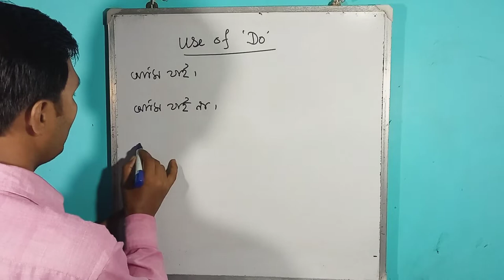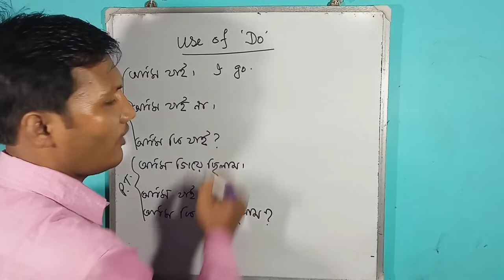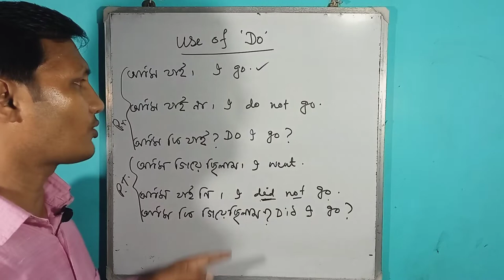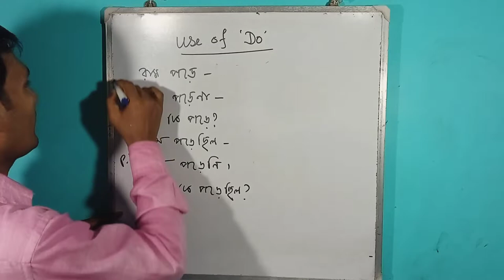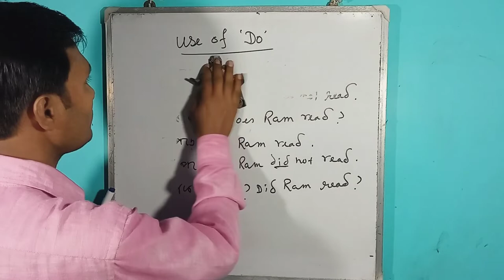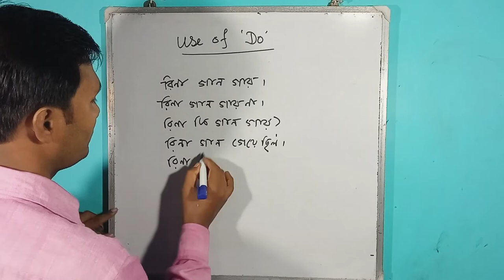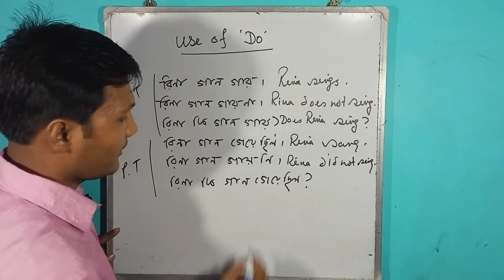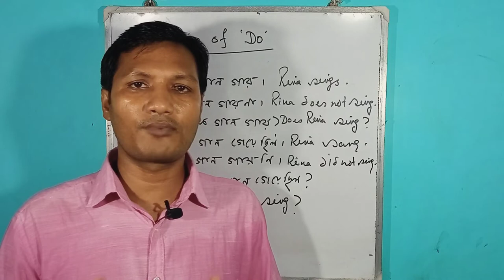Use of DO in English|| Simple English Learning|| Niranjan Das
Use of DO in English. We use do,does in English for making interrogative or negative sentences.